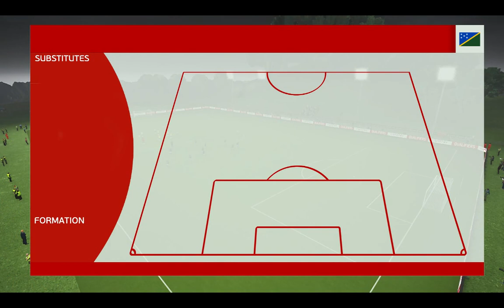Solomon Islands - Botswana 1-0 Mars92 And Fabrizzio1985 PES 2019 All National Teams Patch V5.0 PC